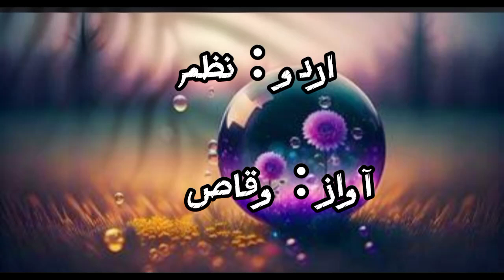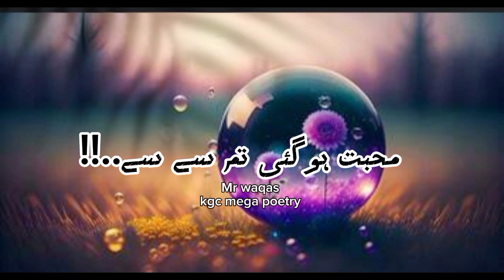Yeh Kehta Hu Abhi Tumse Muhabbat Hogai Tumse|Urdu poetry|Mera Humsafar